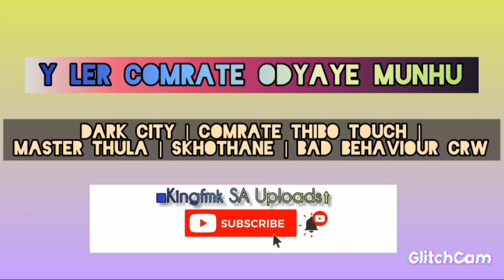Y LER COMRATE ODYAYE MUNHU NEW45